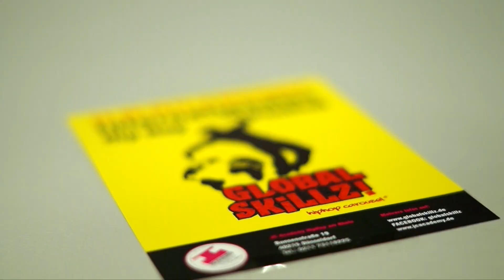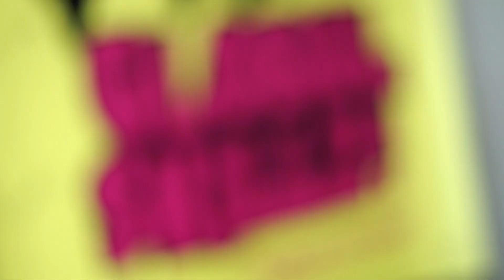Global Skillz 2018 I Düsseldorf I JC Academy I ALL VIDEOS BELOW!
HIER FINDET IHR ALLE VIDEOS IN VOLLER LÄNGE!
WICHTIG: ALLE HABEN LESEZEICHEN IN DEN VIDEOBESCHREIBUNGEN, DAMIT IHR DIREKT ZU DEN VIDEOABSCHNITTEN GELANGT DIE IHR SEHEN MÖCHTET:

WENN IHR MEINE VIDEOS MÖGT, ABBONIERT MEINEN CHANNEL ODER MEINE SEITE "MEDIENMANUFAKTUR DÜSSELDORF" AUF FACEBOOK, THX!!! :)